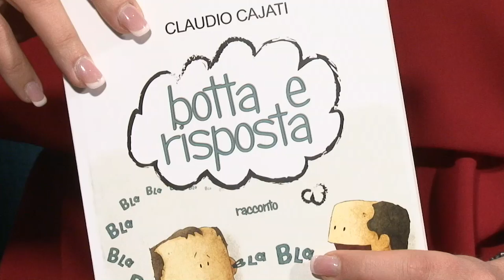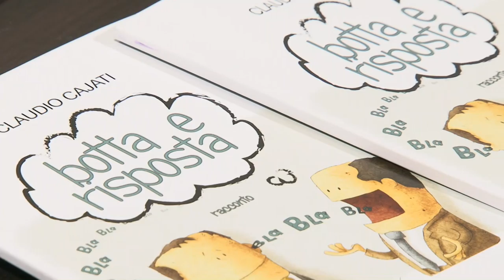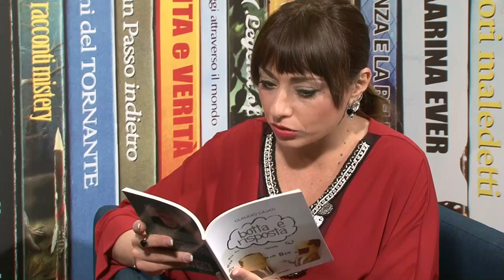Claudio Cajati dal Palafiori di Sanremo 2016 - Booksprint Edizioni